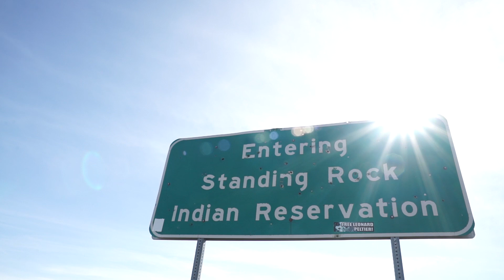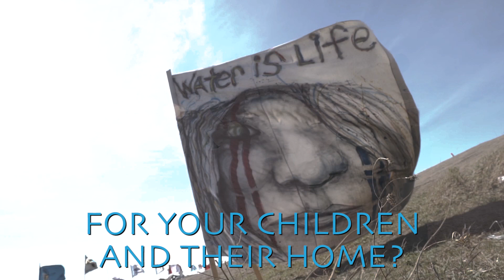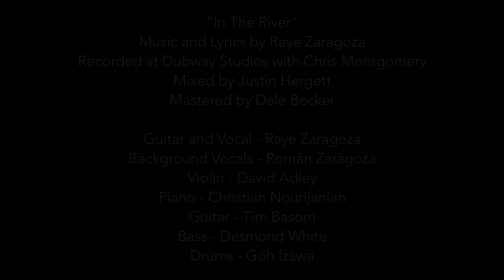Raye Zaragoza - In The River Lyric Video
"In The River" by Raye Zaragoza.

Video by Jon Chetrit & Colton Jones
In The River
Music & lyrics by Raye Zaragoza
Recorded at Dubway Studios with Chris Montgomery
Mixed by Justin Hergett
Mastered by Dale Becker
Guitar & Vocal - Raye Zaragoza
Background vocals- Román Zaragoza
Violin - David Adley
Piano- Christian Nourijanian
Guitar - Tim Basom
Bass - Desmond White
Drums - Goh Izawa